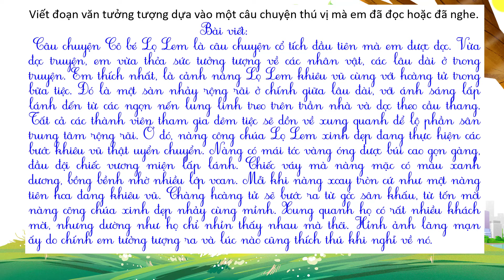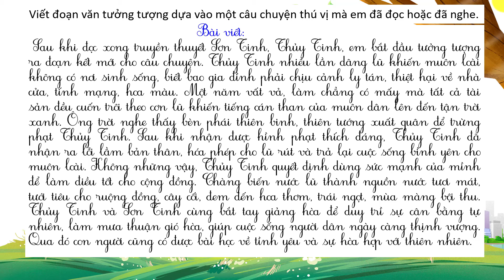Lớp 4| Viết bài văn tả một con vật em từng nuôi hoặc từng nhìn thấy có ấn tượng đặc biệt